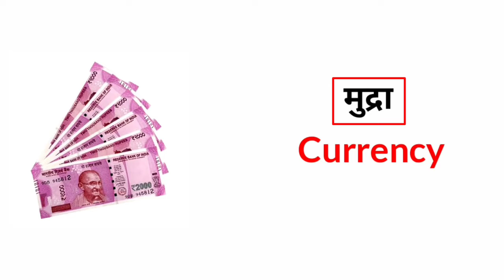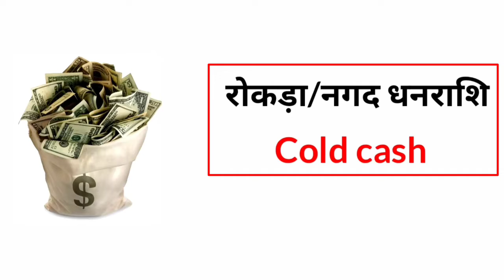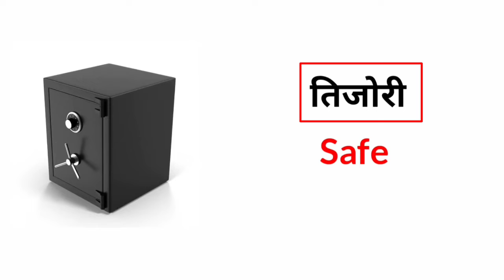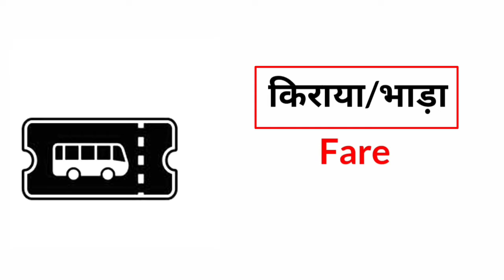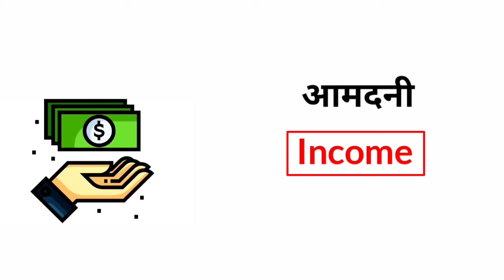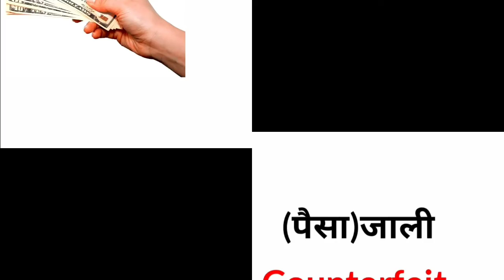Money Related Words List in English and Hindi With Pictures | Money Vocabulary | Common Word Meaning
Money Related Words List in English and Hindi With Pictures | Money Vocabulary | Word Meanings

About this video:
In this video, I will teach you Money related word meaning with photos, pictures or images, matlab ki paiso se jude words english aur hindi me. if you want to enhance your english vocabulary, must watch this video till the end. These are very common daily use english words and it will be really helpful for your financial knowledge.